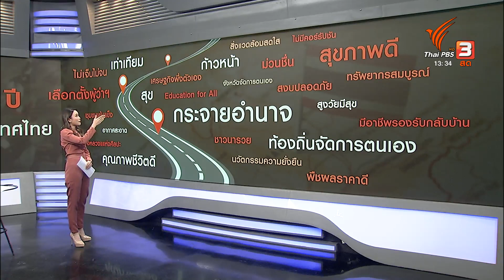คุณเล่า เราขยาย: 25-5-66 Word cloud ภาพอนาคต 10 ปี สิ่งที่คนไทยอยากเห็น ข่าว 2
คุณเล่าเราขยาย ชวนมองภาพอนาคตประเทศไทยที่จะเกิดขึ้นในอีก 10 ข้างหน้า จากการระดมความคิดของผู้เข้าร่วมเวที Post Election กว่า 8 เวที ทั่วประเทศ ผ่าน Word Cloud คำสั้น ๆ ที่บ่งบอกถึงเจตจำนงของคนในแต่ละพื้นที่ แต่ละภูมิภาค ที่มีความแตกต่างหลากหลาย แต่มีเป้าหมายเดียวกัน คือการวาดฝันให้ประเทศไทยดีขึ้นในทุก ๆ มิติ